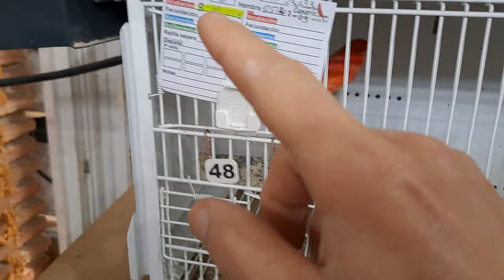PROTOCOLO DE NACIMIENTOS DE PICHONES